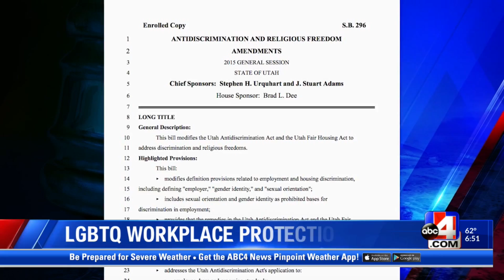LGBTQ workplace discrimination